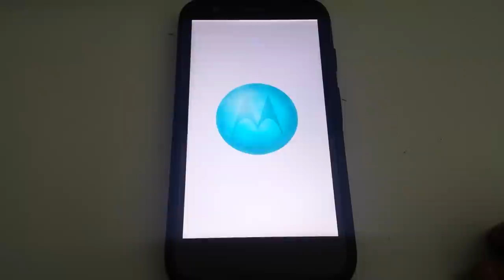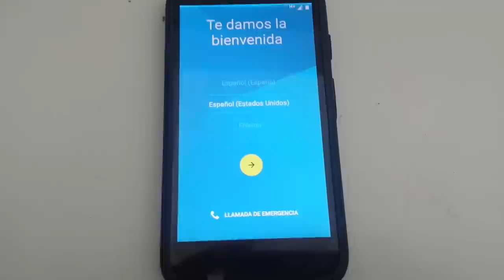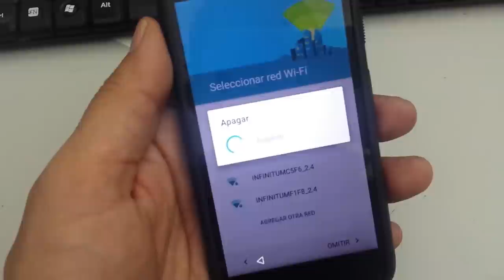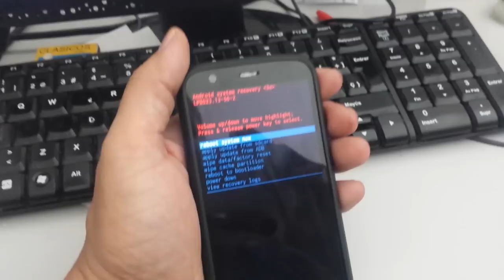😲 Cómo RESTABLECER Moto G Primera Generación, Pantalla NINGÚN COMANDO 👍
✅ Te ENSEÑO como  restablecer este moto G primera generación. Espero les siga sirviendo en pleno 2022.

00:00 Introducción
00:28 Error "Ningún comando"
00:46 Descripción del procedimiento
01:01 Descripción de la solución
02:11 Comenzamos con el procedimiento
02:38 Pantalla con el "error"
03:03 Solución a "Ningún comando"
03:14 ¡Éxito! menú de recovery (recuperación).
03:38 Como movernos en el menú
03:55 Despedida

Para los desesperados como yo que se han trabado en la pantalla del recovery que dice ningun comando. 4-5 seconds es lo que se necesita.